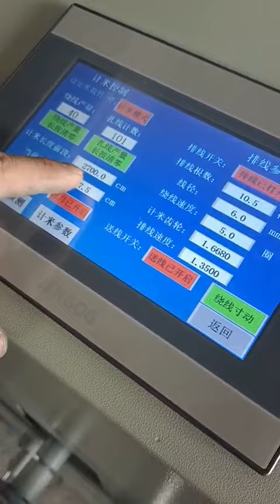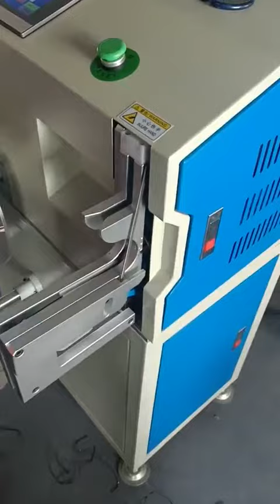cable Coiling Tying Bundle With Meter Counting Automatic Wire Cutting coil Winding Binding Machine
Professional production of wire harness processing equipment has more than 20 years, customers benefit from the world,
Our main products: are wire coiling machines, wire binding machines, wire stripping machines, wire cutting machines,  terminal crimping machines, tube cutting machines, tape wrapping machines, etc.